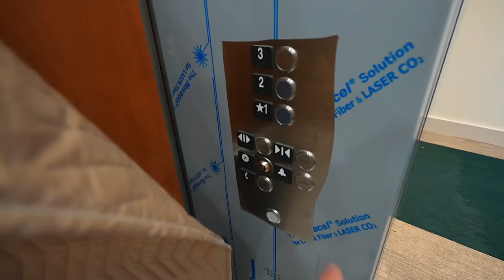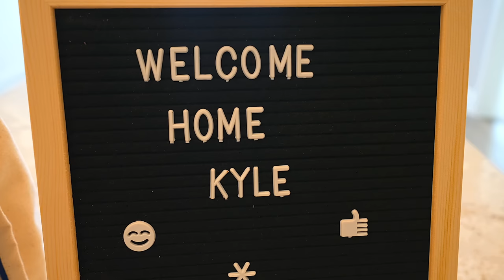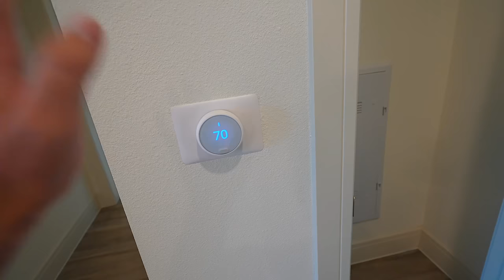Moving Into My OWN Place! Tour Of My NEW Home: How Much It Costs To Live Next To Disney World.